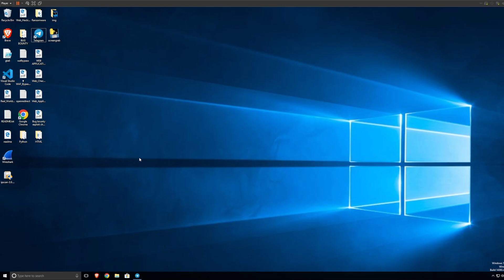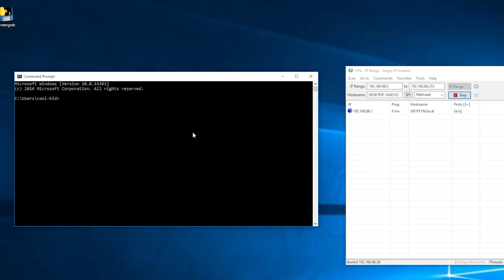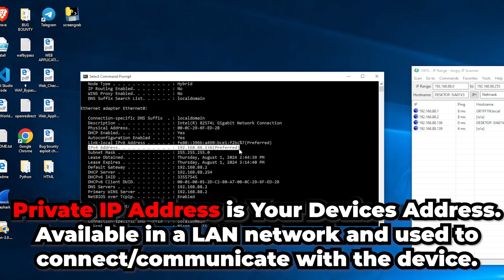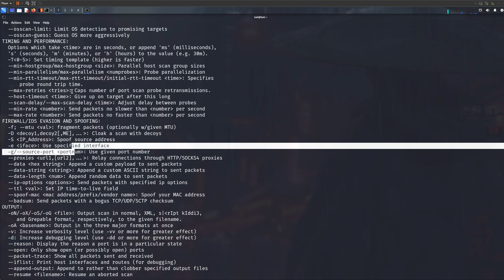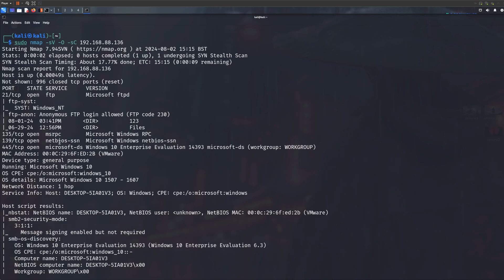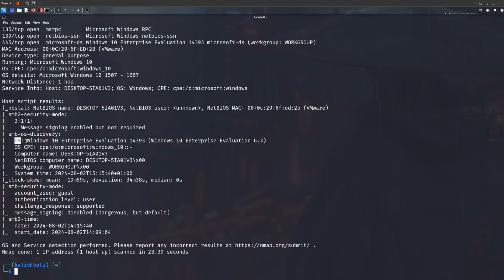How To Scan IP Address Using Nmap In Kali Linux + Angry IP Scanner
Cybersecurity
Cyber security
Ethical Hacking

TIMESTAMPS:
0:00 - Intro
0:16 - Install Angry IP Scanner
0:56 - Running Angry IP Scanner
1:30 - Scanning Your Network
2:35 - Scanning Public IPs
3:16 - Nmap Install
3:58 - Nmap Scan
5:12 - Your Video Idea Next!

--IGNORE--
gobuster kali linux
blackarch linux
blackarch
gobuster
black arch
How To Scan Any IP Address
IP Address
ipv4 addressing
cyber security
cybersecurity
Linux
Kali Linux
ParrotOS
ethical hacking
hacking
computer networking
networks